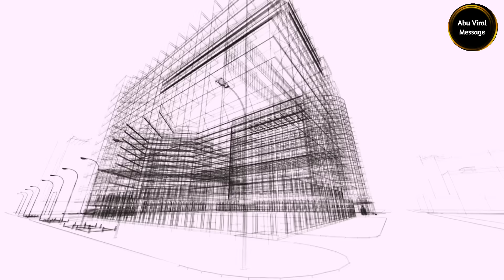মসজিদে নববী ও মসজিদে হারাম পুনরায় ডিজাইন করা ইঞ্জিনিয়ার অলৌকিক মোজেজা দেখিয়ে দিল || masque